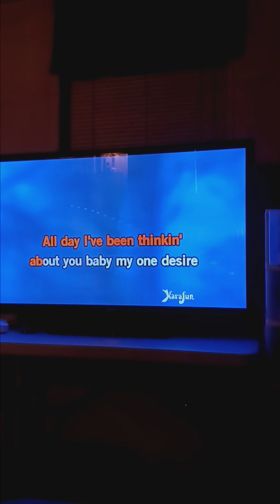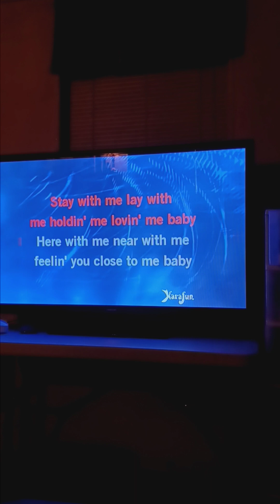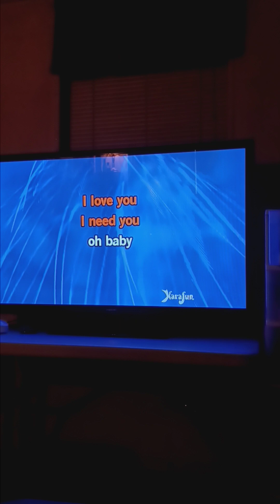Kiss You All Over